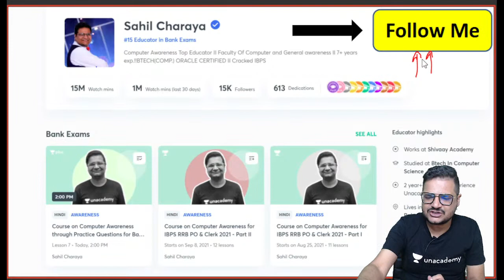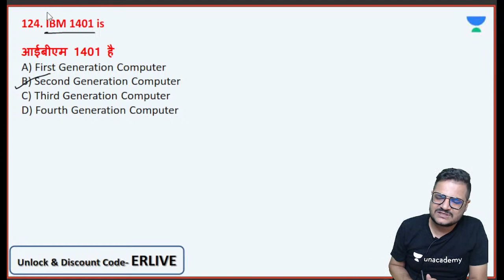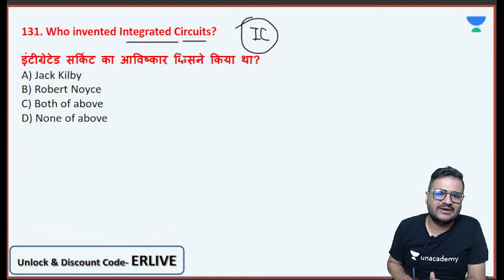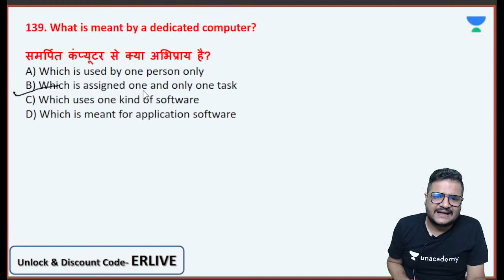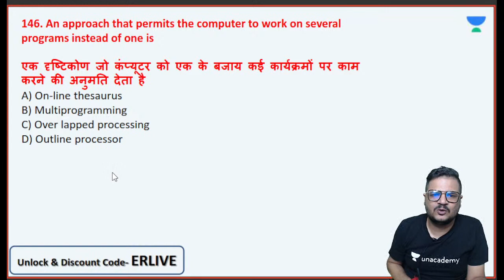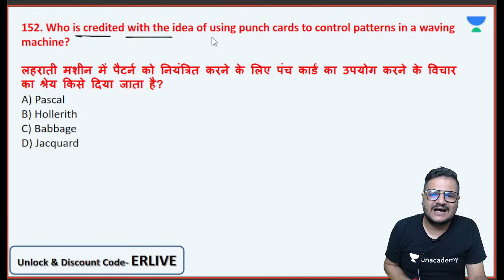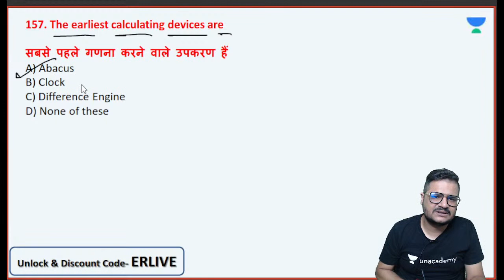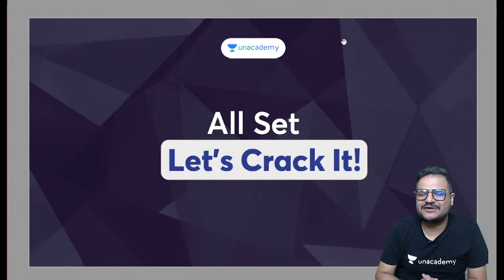A to Z Batch for Computer Awareness for RBI ASSISTANT - Day 4 | Sahil Charaya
"A to Z Batch for Computer Awareness for RBI ASSISTANT | Computer Awareness | Sahil Charaya

In This Session, Sahil Sir will discuss complete A to Z Batch for Computer Awareness for RBI ASSISTANT. Important for upcoming bank mains exam. This  will cover all topics of computer awareness for RBI ASSISTANT. 2021 exam. A must session for all banking aspirants
Computer fundamentals
Networking
Internet
Ms office
DBMS

Explore our latest *Ask a Doubt feature* in 3 Easy Steps:

1. Step 1: Open """"""""""""""""Ask a Doubt"""""""""""""""" Section on Uancademy App.
2. Click a photo of the question, Crop & Upload.
3. Select your Subject

You can enrol to Unacademy Subscription and get the following benefits:
1. Learn from your favourite teacher
2. Dedicated DOUBT sessions
3. One Subscription, Unlimited Access to Live Online Classes and Videos
4. Real-time interaction with best-in-class teachers
5. You can ask doubts in live online classes
6. Limited students in each Class
7. Download the videos & watch offline

About the educator: Has 6+ years experience, has worked at Shivaay Academy. Has done Btech in Computer Engineering.